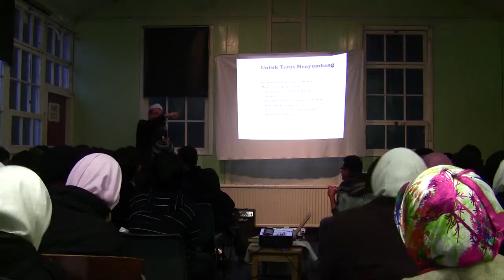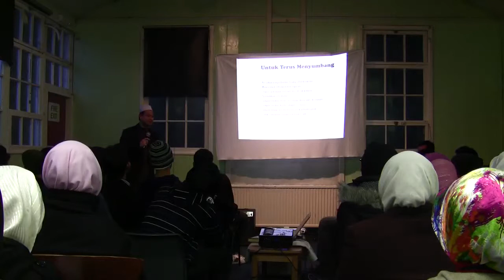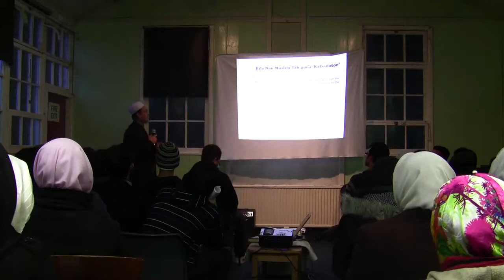UZAR @ FUIYO 09 - Cabaran & Pengalaman 'Memberi' part 6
Rakaman keynotes utama yang disampaikan oleh Ustaz Zaharuddin Abdul Rahman ketika FUIYO'09 di Telford, United Kingdom. 22-25 Desember 2009

FUIYO - Fun with Iluvislam's Youth in Overseas merupakan antara winter gathering yang dinanti-nanti oleh pelajar Malaysia di UK dan Eire saban tahun.

"What you give, you get back"